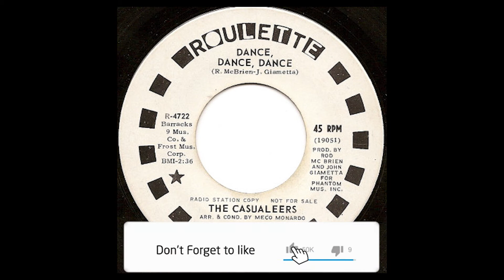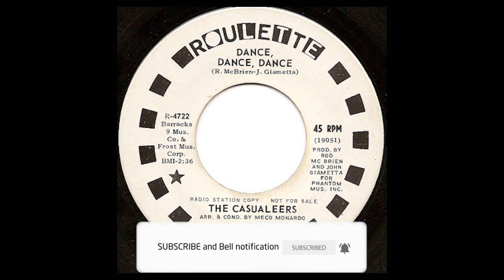The Casualeers - Dance, Dance, Dance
Label: Roulette – R-4722
Format: Vinyl, 7", 45 RPM, Promo
Country: US
Released: 1967
Genre: Funk / Soul

Style: Soul